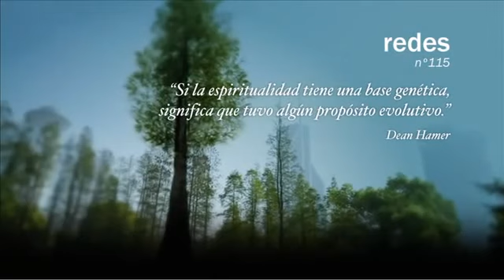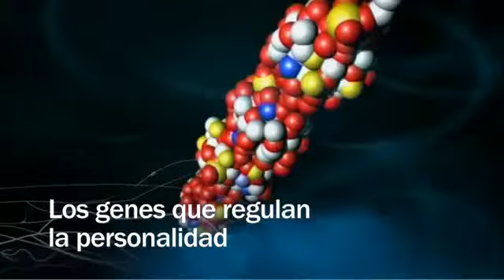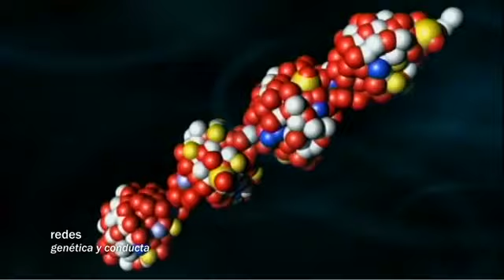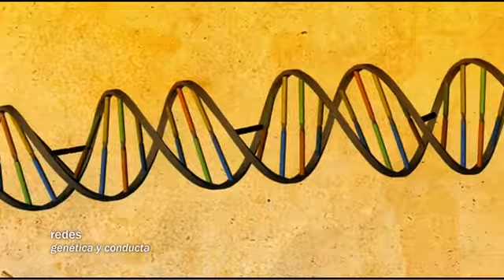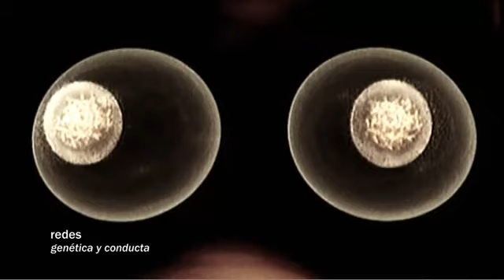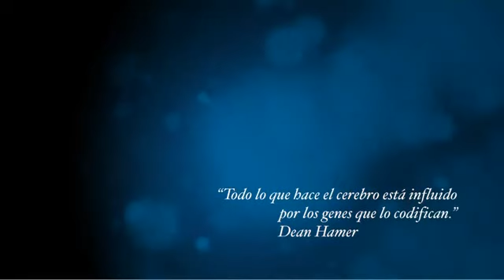Redes 115 Los genes que regulan la personalidad genética y conducta